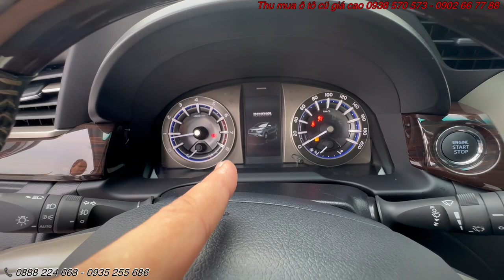Toyota Innova Venture 2022 lướt 17.000km 8 chỗ rộng bền đẹp ( Innova số tự động) 865 triệu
Toyota Innova Venture 2022 lướt 17.000km 8 chỗ rộng bền đẹp ( Innova số tự động) 865 triệu biển số Tp Hồ Chí Minh